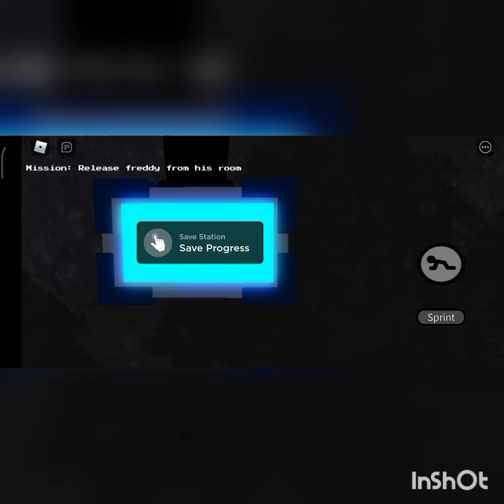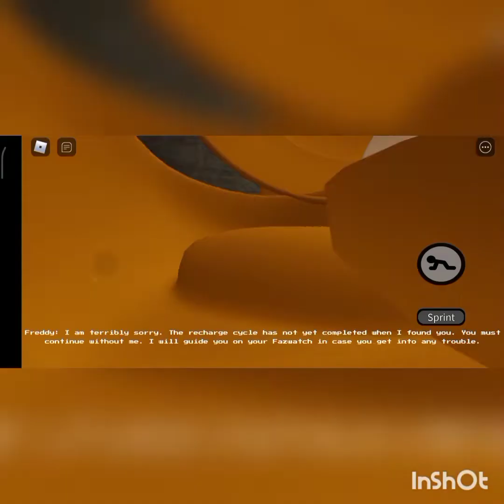MAIN FNAF SECURITY BREACH LAGI ADUH² 🤣🤣 - FNaF SECURITY,